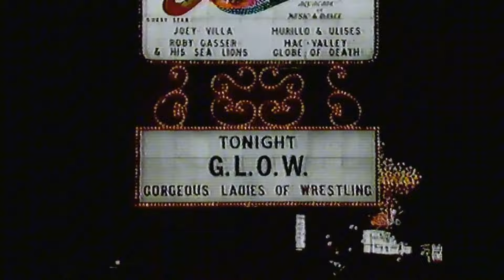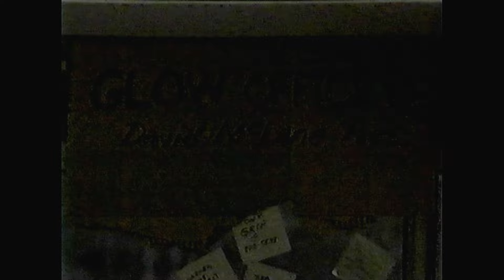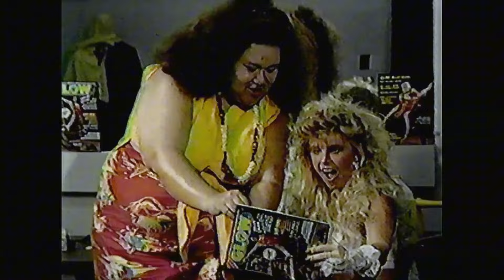G.L.O.W. Gorgeous Ladies of Wrestling (S02E07)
(mostly) complete episode of G.L.O.W. (Season 2, Episode 7)
Featuring:
03:54  Matilda the Hun vs Mountain Fiji strap match
11:24  Soul Patrol vs Little Egypt & Americana
22:04  Dementia vs Tina Ferrari
30:50  Battle Royal